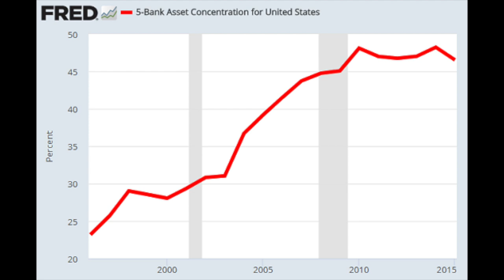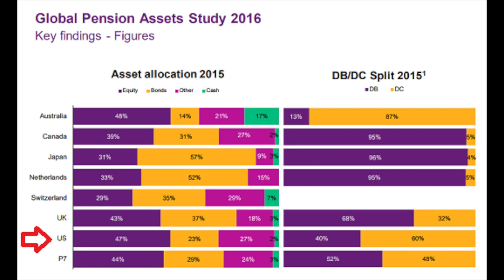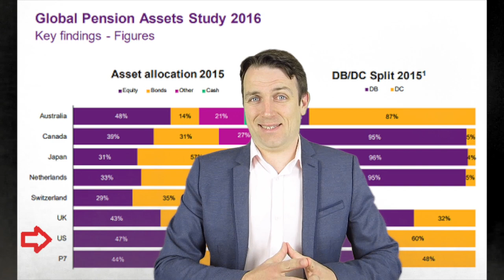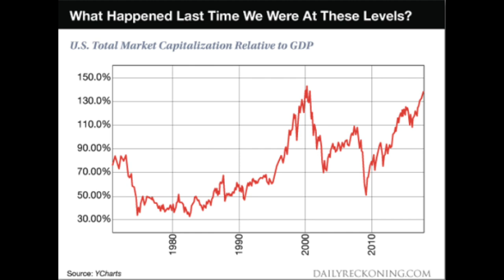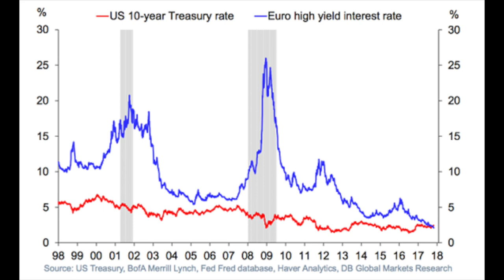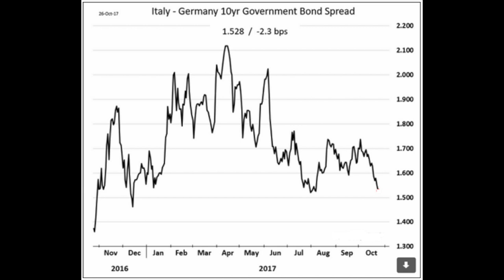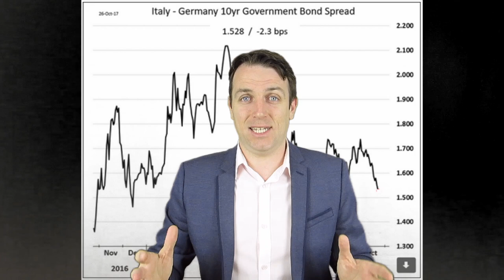TOO BIG TO FAIL? EVERYTHING!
I am also a book author:
Modern Value Investing book:

The too big to fail concept was famous in 2009 and shortly thereafter but quickly faded in the sea of quantitative easing as the liquidity made banking much less risky. Nevertheless, if you look at the relations between stock markets, central bank activities, distorted interest rates and yield you quickly get to the conclusion that today everything is too big to fail.
The social pain of companies with high yield going default, higher interest rates on many centuries or even a decline in the stock market that would affect pension funds would be intolerable and it is my opinion that central banks will do whatever it takes to keep the situation as is, until they lose control of the financial system.